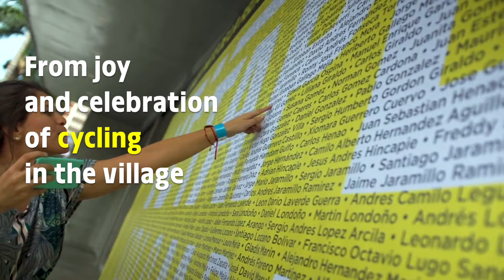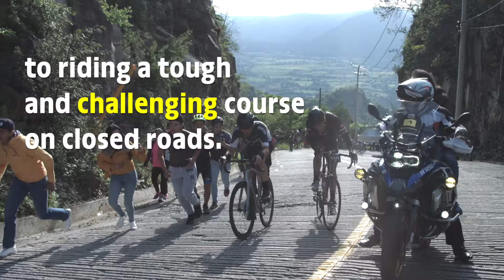What is L'Etape by Tour de France?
From the idea of Henri Desgrange in 1903 to events all around the world, discover the story of L'Etape by Tour de France.

L'Etape by Tour de France is a series of amateur cycling events designed to experience the Tour de France Legend. It is the only event where you can race and feel like a Tour de France champion, and where you can enjoy the Tour de France unique atmosphere and passion.

“The Tour de France is the world's greatest cycling race. Each year it is passionately followed by fans around the world so it has naturally given rise to L'Etape by Tour de France series”, says Christian Prudhomme, Tour de France director.

The series has now expanded to 14 international locations including:
🇫🇷 France
🇬🇧 United Kingdom
🇧🇷 Brazil
🇲🇽 Mexico
🇨🇴 Colombia
🇨🇳 China
🇦🇺 Australia
🇲🇦 Morocco
🇹🇭 Thailand
🇺🇸 USA
🇨🇭 Switzerland

Among these Tour de France official cycling events is of course L'Étape du Tour. With a peloton of 15 000 riders and 50 nationalities, it is Europe's biggest cycling event. Riding on the same routes and under the same conditions as Tour de France champions: this is the promise that L'Étape du Tour has kept since 1993.